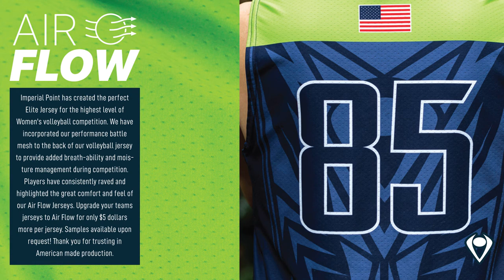Custom Mens Volleyball Uniform Pricing and Player Packages by Imperial Point- Made in the USA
Imperial Point specializes in custom sublimated uniforms that are made in the USA. Our manufacturing provides a quality product delivered in time with a 3-4 week turnaround on initial orders. Our sublimated uniforms utilize power stretch fabrics which will provide your team with mobility and durability!

Dominate the competition
Let your opponent know you’re there to win. Dominate the competition with custom men’s volleyball jerseys made with the most up-to-date sublimation techniques. Long-lasting, breathable, comfortable, and sharp, at Imperial Point we believe that your men’s custom volleyball jerseys should match your team’s unique style.

Customization options to help you find the perfect look.
A poor color scheme, baggy or too-tight volleyball jerseys will make it so the other team – and the crowd – refuse to take you seriously. We have a wide array of options to ensure you don’t end up with clashing reds and oranges or bloated and hard-to-read lettering.

Don’t settle for copycat designs. Many custom men’s volleyball jerseys manufacturers only have a few styles, limiting your options. How embarrassing would it be to step onto the field and look almost identical to your opponents?